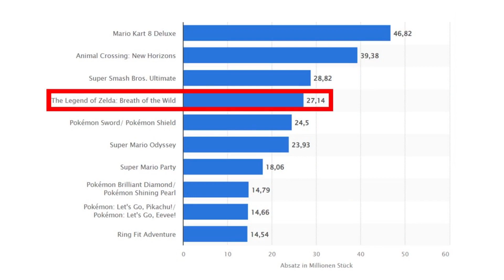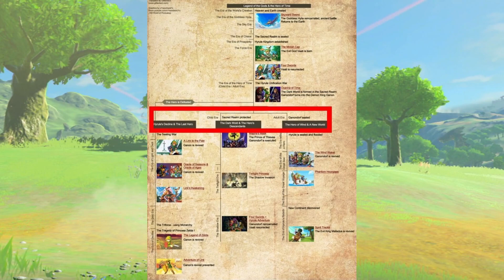Das ENDE der Zelda Geschichte!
Willkommen in der Videobeschreibung :D

▬Inhalt▬▬▬▬▬▬▬▬▬▬▬▬▬▬▬▬▬▬▬

In diesem Video rede Ich darüber, ob Zelda Tears of the Kingdom die aktuelle Zelda Geschichte beenden wird oder nicht. Außerdem spekuliere Ich darüber, wo der Teil in der Timeline von the Legend of Zelda spielen wird.

▬Kapitel▬▬▬▬▬▬▬▬▬▬▬▬▬▬▬▬▬▬▬

00:00 Intro
00:09 Wird Zelda Tears of the Kingdom das Finale der aktuellen Zelda Gesichte?
03:34 Wo wird Zelda Tears of the Kingdom in der Timeline spielen?
05:27 Outro

▬Hashtags▬▬▬▬▬▬▬▬▬▬▬▬▬▬▬▬▬▬

▬Mein Equipment▬▬▬▬▬▬▬▬▬▬▬▬▬▬▬▬

🎙Trust GXT 255 + Onyx
💻 Monitor:  Acer Nitro QG271 27Zoll Full-HD
⌨️Tastatur: Trust 23289 GXT 838 Azor Gaming Combo
🖱️Maus:       Mad Catz R.A.T 3
Boxen:      Speedlink GRAVITY CARBON